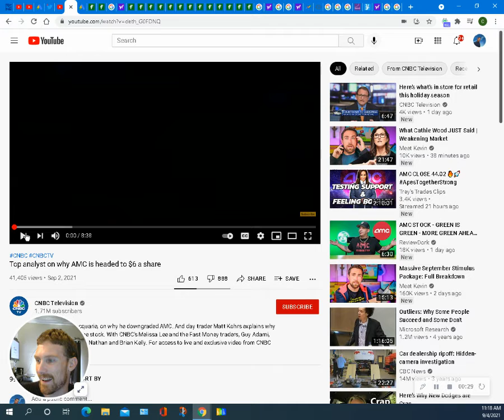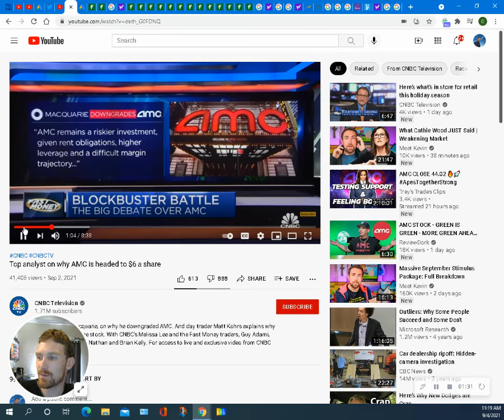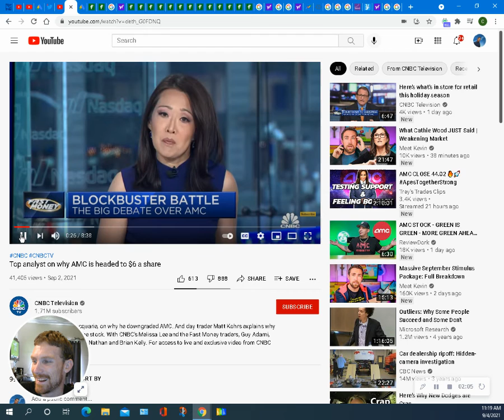AMC features Matt Kohrs making analyst uncomfortable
if you would like to help grow my channel anything helps and would be appreciated.

*No Citadel you Cannot sue me for My OPINION on the Obvious.
*No you Political DingWit you Cannot silence me, Or Sue Me for My OPINION About the truth.
SOLIDIFY!